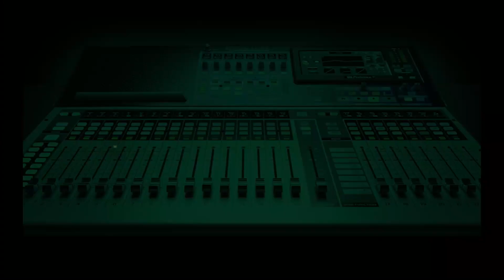Money Lending Apps: Caller Narrates How He Threatened Not To Repay Loan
Morning Crossfire callers had hilarious experiences to share about the now common money lending apps and their loan recovery methods.